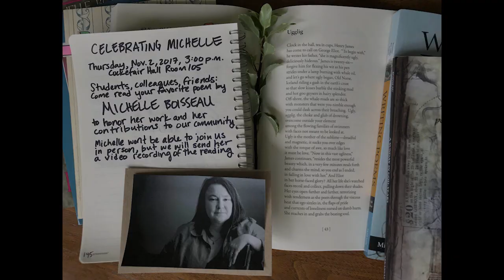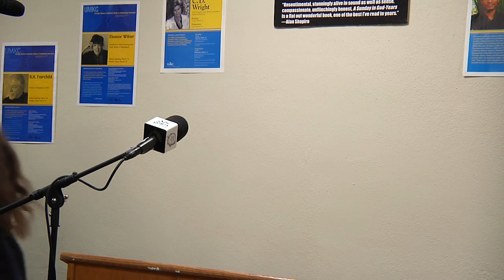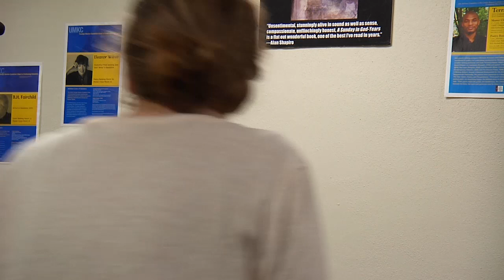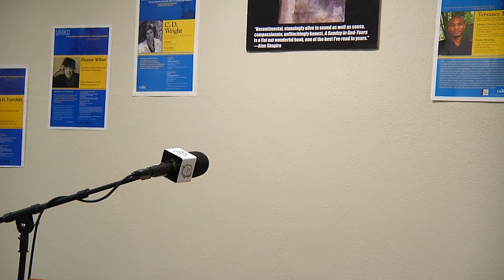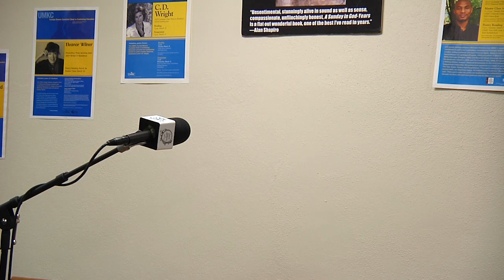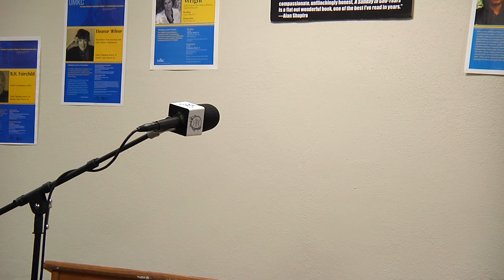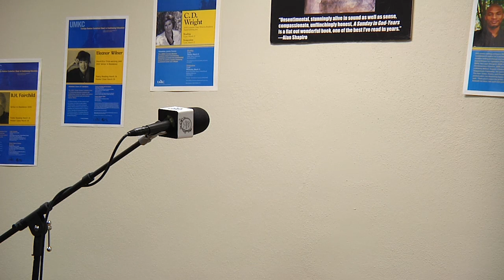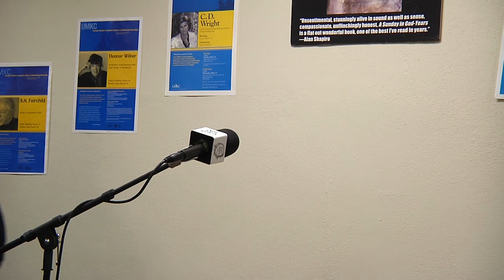Celebrating Michelle Boisseau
UMKC English Department
New Letters and New Letters on the Air
BkMk Press
Recorded By Kevin Mullin
Jamie Walsh & Kyle Womelduff